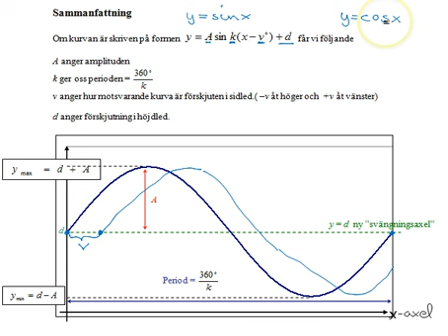Exempel trigonometriska kurvor del1